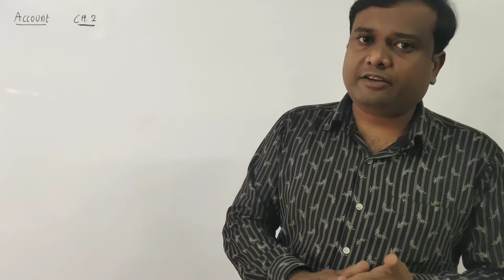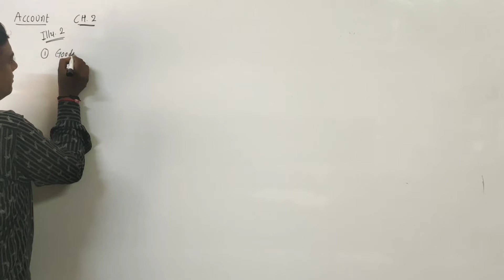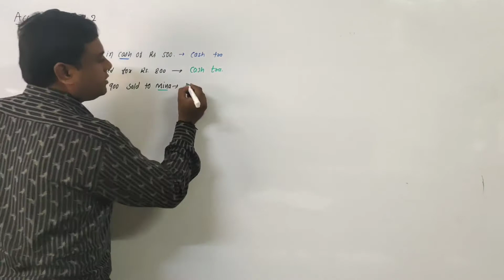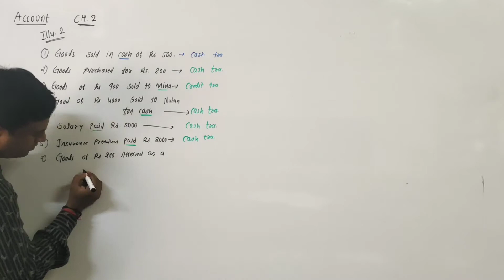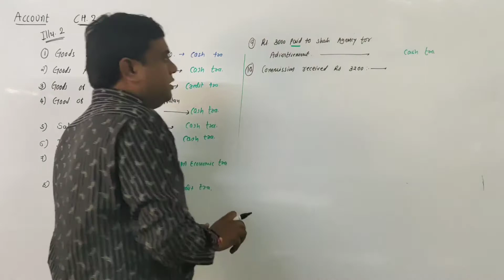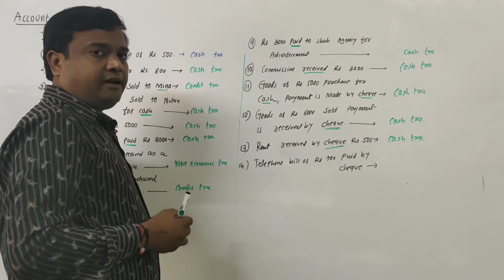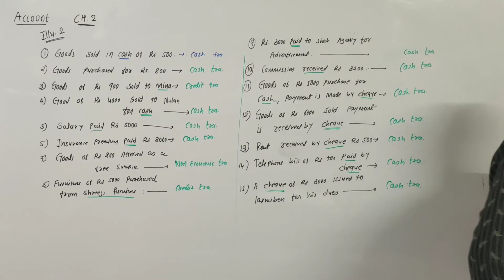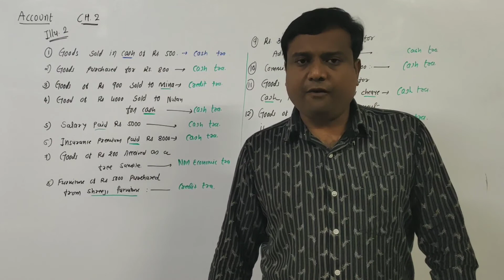11 account English medium ch.2 lecture 3